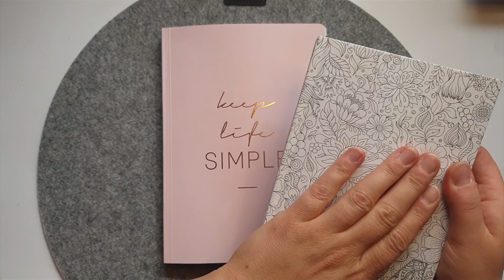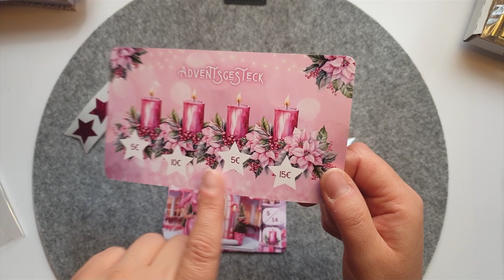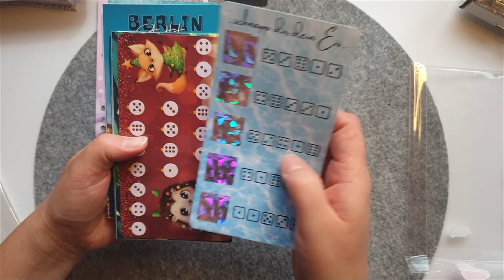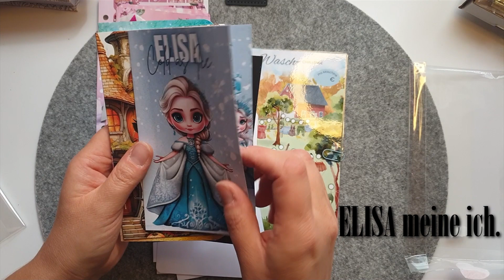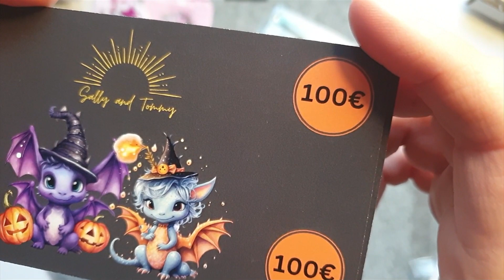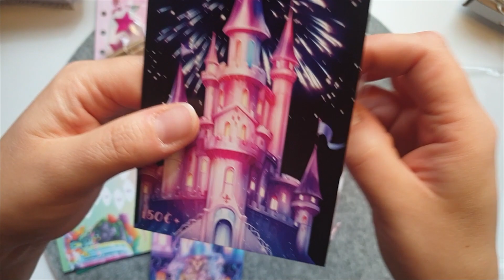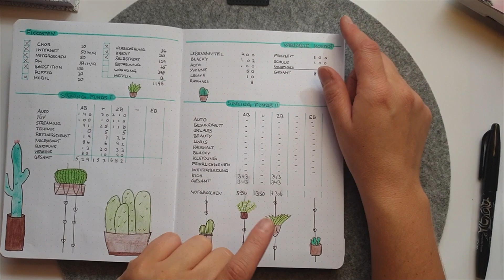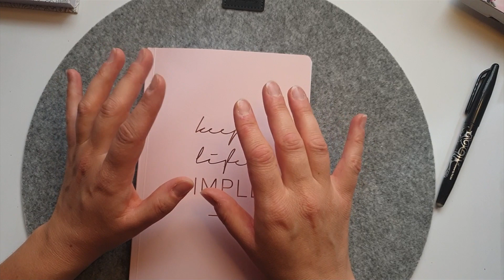September 🪶| Abschluss Woche 2 | Mega Post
Mein Wochenabschluss Nummer 2 im September.
Erst einmal möchte ich mich bei Steffie bedanken. Ich habe mich mega über die Post gefreut. Ich kann es gar nicht sagen. 🤩❤️ Das ist ja der Wahnsinn. Liebe Steffi, ich danke Dir. Ich schicke Dir 1000 Herzen.

Als nächstest: ich konnte es nicht lassen und habe bei Etsy bestellt. Die Adventskalender kamen jetzt schon heraus und ich hatte Angst, dass es keine mehr gibt, wenn ich bestelle, also habe ich bestellt. Bisher zwei und ich bin am Überlegen ob ich einen dritten bestelle. Die ersten zwei sind von der lieben Susen von Gemeinsam sparen und der andere von der lieben Annabell von OmabellBudgeting.

Und ich überlege den Adventskalender von TrijoDesign, einfach weil der Shop mega Spiele und Challenges hat. Außerdem hat er auch Adventskalender zum Rubbeln, der für die Kinder mega wäre. Ich glaube ich machs einfach.

Mal schauen wie es läuft. Der Staubsauger ist natürlich ungeplant gewesen allerdings war es sowieso Zeit für einen richtigen. Von dem her alles Gut.

Hattet ihr diesen Monat auch schon ungeplante Ausgaben?